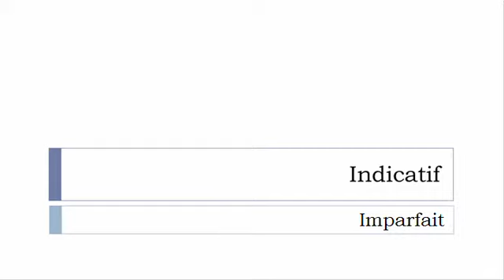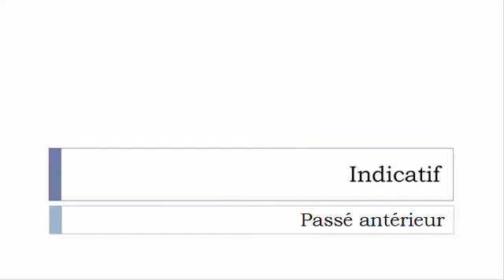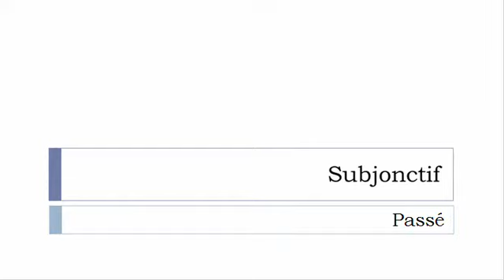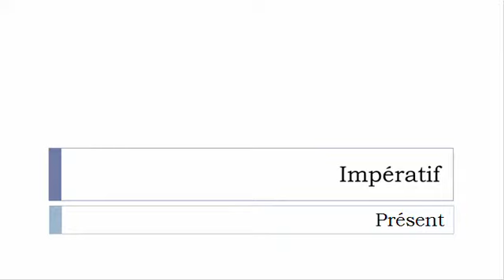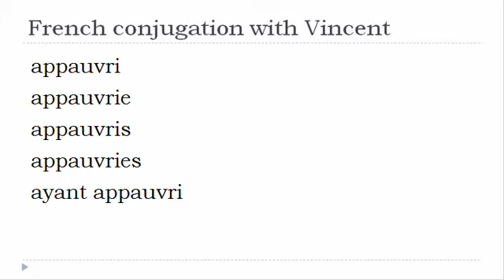French verb = All tenses # Appauvrir